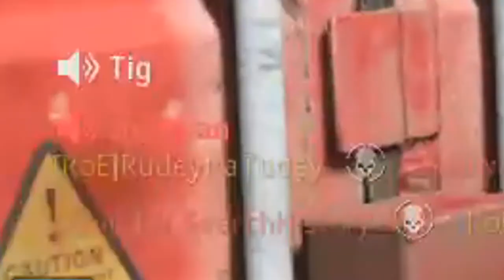I lost by a hair on a fly's...!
I hope you enjoy this week's stream highlights from Call of Duty Modern Warfare search and destory and Fall Guys! This week was a ton of fun! Plus we also made a discord server! Check down below to join it :)